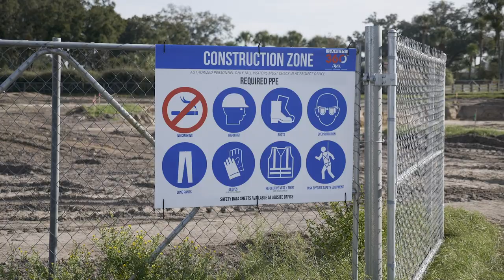Alachua County and UF/IFAS Extension Ground Breaking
Alachua County and UF/IFAS Extension Alachua County is a partnership between the Alachua County Board of County Commissioners and the University of Florida IFAS. The mission of the UF/IFAS Extension Alachua County is to provide scientifically based agricultural, human, and natural resource knowledge that citizens use in making informed decisions, which contribute to an improved quality of life in Alachua County. This building will be used to house six Extension faculty agents, three County staff, and one 4-H Program Assistant. In addition to faculty and staff, UF/IFAS Extension Alachua County has approximately 100 4-H and 125 Master Gardener volunteers.